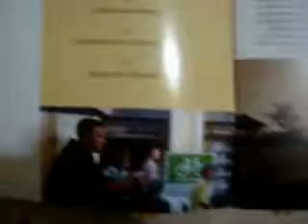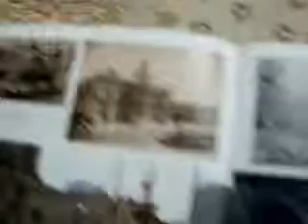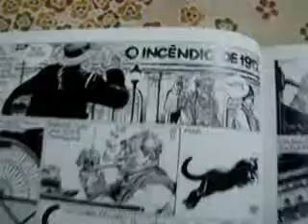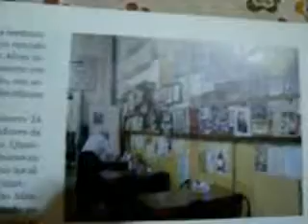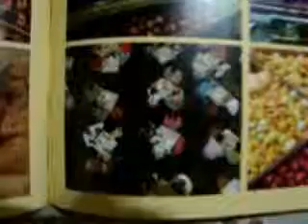História mercado público Porto Alegre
Livro/ Livreto sobre a História mercado público Porto Alegre